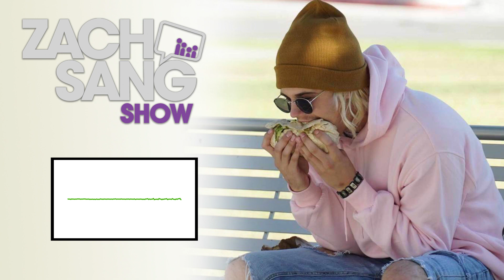Justin Bieber Burrito Prankster Matt from Yes Theory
We got a call from Matt of YesTheory and he talked to us all about fooling the world into thinking that JustinBieber eats burritos sideways!